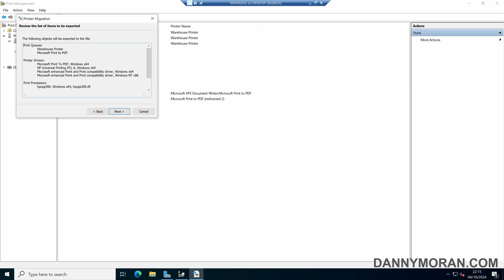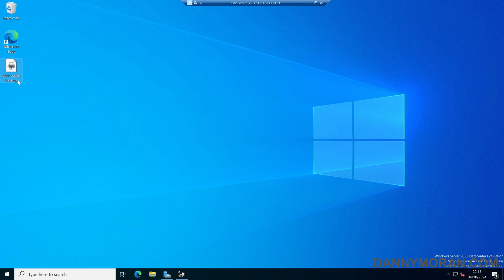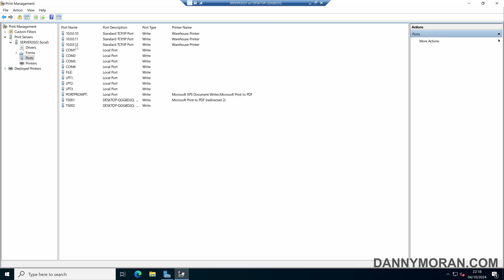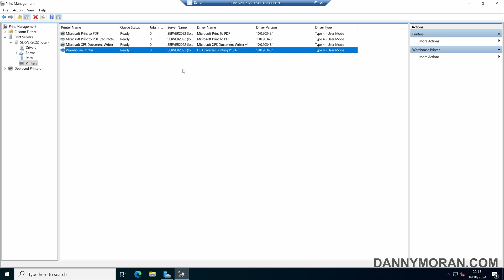How to backup and restore a Windows print server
Learn how to backup and restore a Windows print server. In this example, I show you how to backup the Windows print server configuration, which includes all drivers, ports, and print queues and how you can restore that backup to the same server or a different server if you are migrating the printer configuration to a new server.

Hi, I’m Danny, a London based IT consultant and blogger. You can view all my blog posts